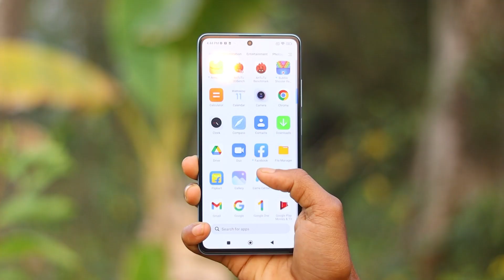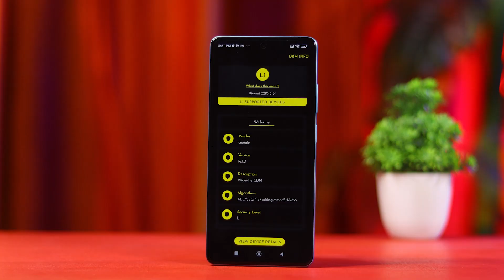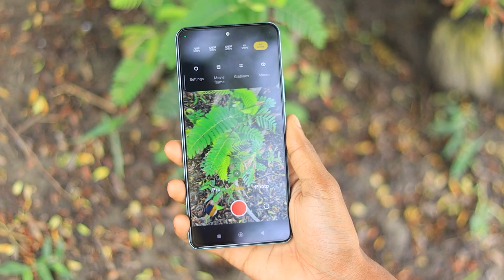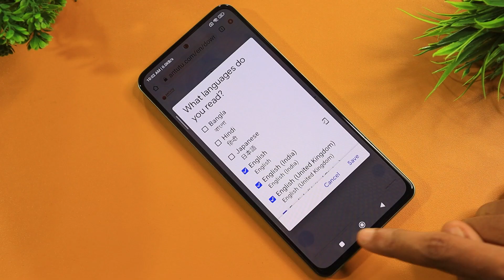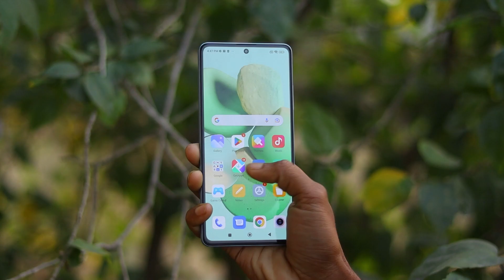POCO X5 Pro 5G vs Redmi Note 12 Pro 5G Camera, PUBG, Battery, Display Comparison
Hello friends...

Redmi Note 12 Pro vs POCO X5 Pro Full Comparison in Hindi.

POCO X5 Pro Unboxing in Hindi
POCO X5 Pro FreeFire test
POCO X5 Pro Camara Review
POCO X5 Pro After 7 Days Review
POCO X5 Pro major Problem
POCO X5 Pro Don't Buy